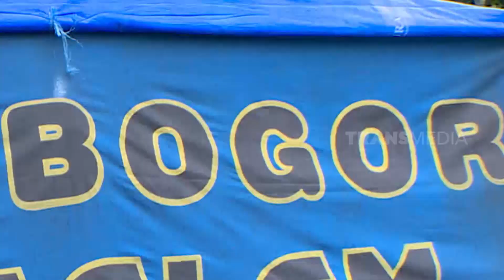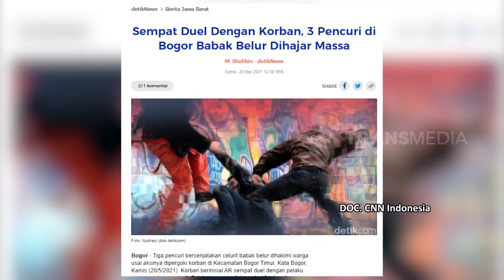KISAH KORBAN PERAMPOKAN | SANG PENYINTAS (13/06/21) Part 2